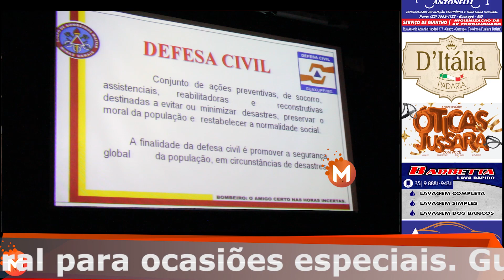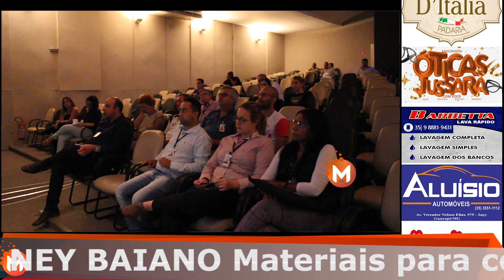Autoridades de segurança pública apresentam Plano de contigência em Guaxupé